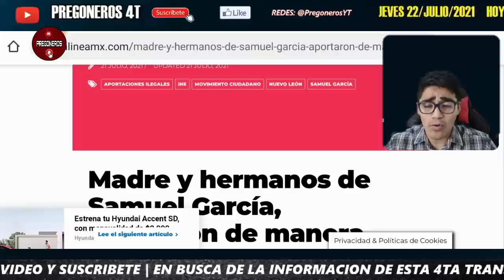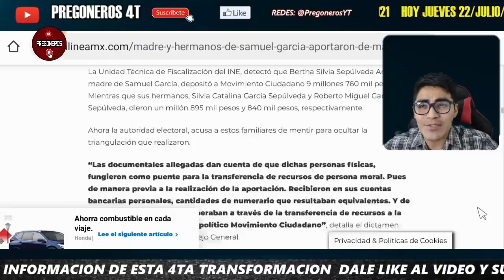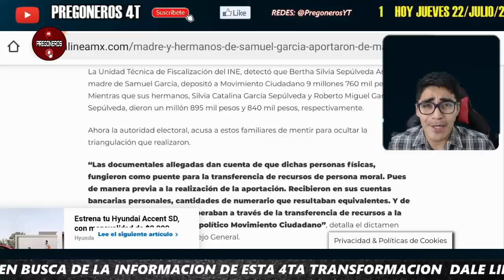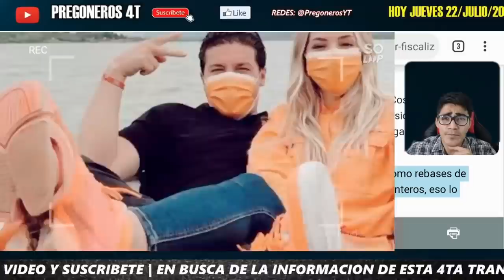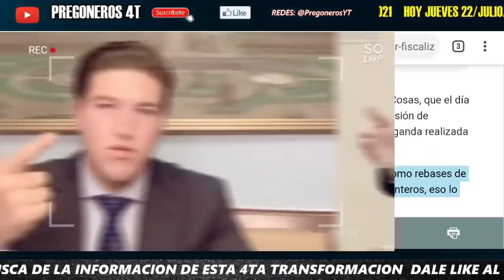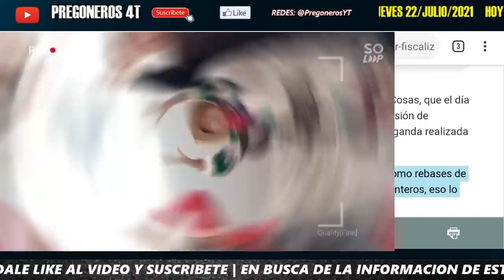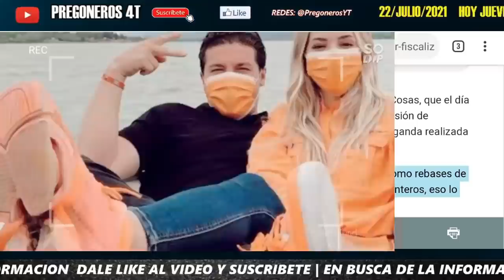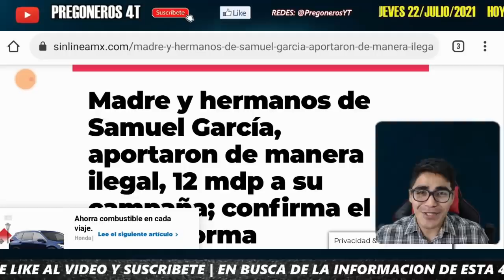ENCONTRONAZO ¡ LORENZO CORDOVA LE REVIRA A SAMUEL GARCIA ! "PAGARAS TU MULTA" ¿ POR QUE NO ANTES ?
PREGONEROS 4T.

Pregoneros 4T !!!